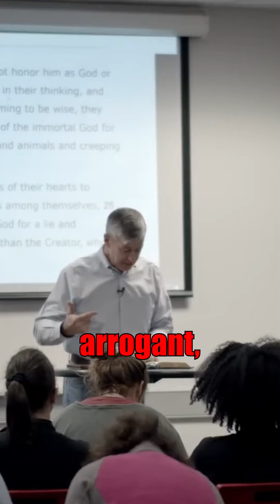Jesus is well aware of this depraved generation